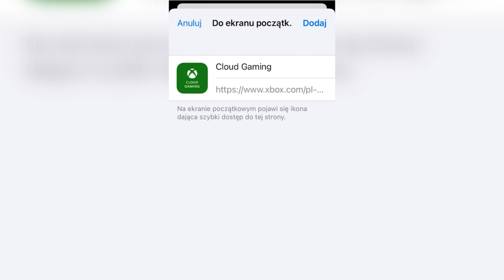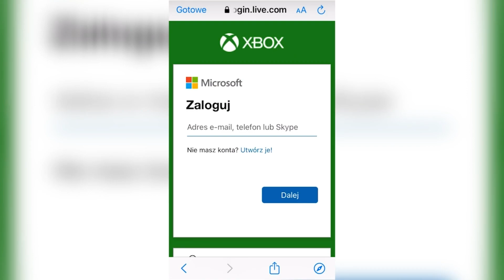JAK ZAINSTALOWAĆ FORTNITE NA TELEFON?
Cześć w tym filmie pokażę Wam jak zainstalować, a dokładniej po prostu grać nawet bez instalacji w Fortnite na Waszym telefonie!

Zobacz mój sklep, zakup jedne z najtańszych i najlepszych na rynku kuchennych gadżetów niezbędnych dla każdego kucharza! 👉🏻

Autor kanału nie rości sobie żadnych praw do dźwięku w tym filmie użytego.